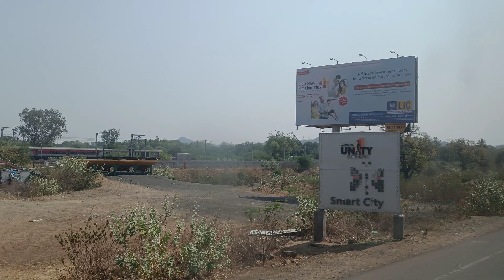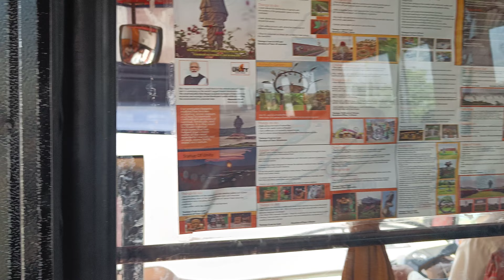Ekta Nagar Railway Station to Statue of Unity (SoU) ! Full Route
Ekta Nagar Railway Station to Statue of Unity (SoU). Total Journey -12 Minutes around.  Bus resumes journey from Ekta Nagar Railway Station at no cost.Buses are arranged from SoU Administration. Bus charge is free. At half hour interval/upon availability of passengers from Ekta Nagar Railway Station, next Bus  continues journey and so on... Similarly, after 6 pm, Bus resumes journey from Statue of Unity (SoU) for dropping passengers at Ekta Nagar Railway Station. Also for local view points near Statue of Unity, AUTO and CIRCLE ROUTE BUS(AC) are available. AUTO takes 2000/- per day (3 passengers only) for covering all local view points and CIRCLE ROUTE BUS (AC) takes 50/- per person for covering all local view points near SoU and takes 2 hours for completion of tour. Also local buses for dropping passengers from one point to another are also there and they generally take 10 rs or not take any fare .